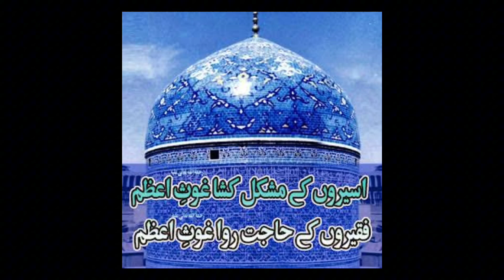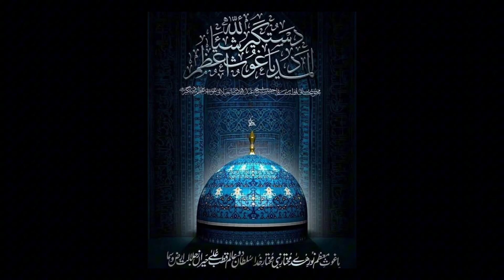Meeran Waliyon k imam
Mehfil e naat at Raheem sb Residence